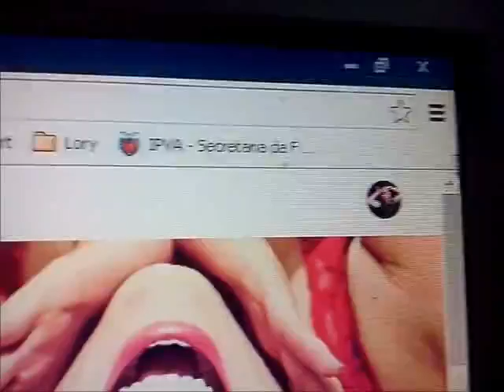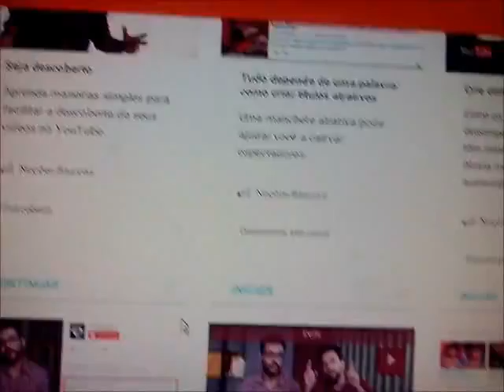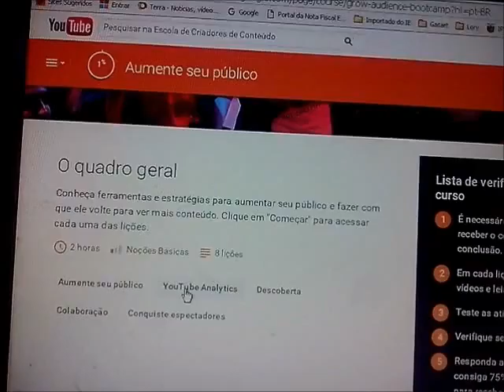Meu Curso do You Tube Março 2016 | Lory Nunes